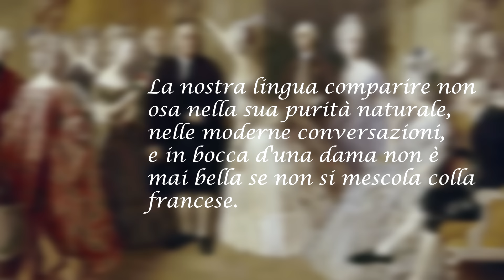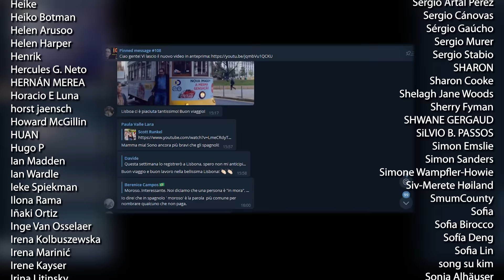Quando l'italiano copia il FRANCESE: i francesismi, con